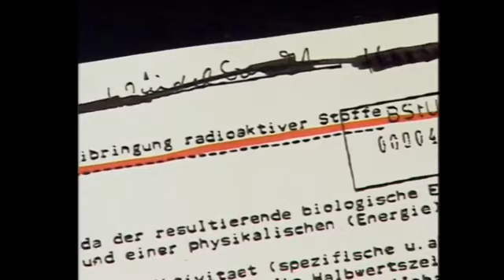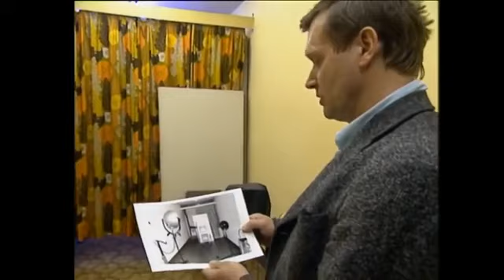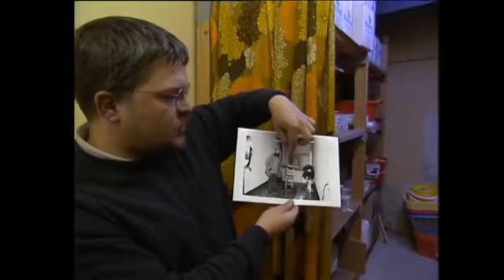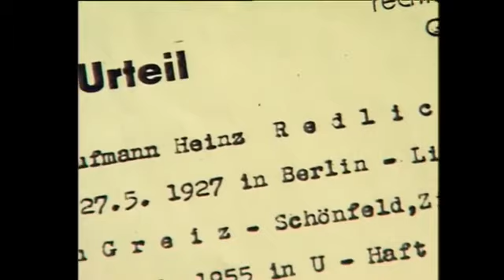Mord durch Röntgenstrahlung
Filmbeitrag, der die geheime Bestrahlung von DDR-Dissidenten mit Röntgenstrahlung thematisiert.